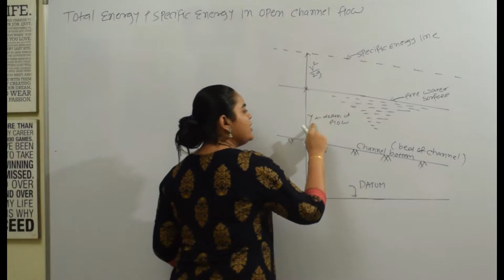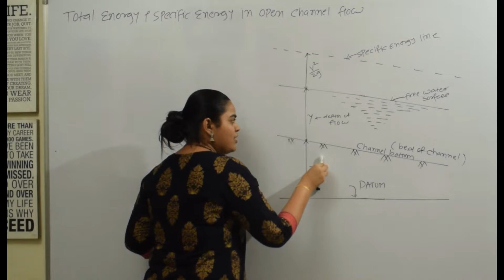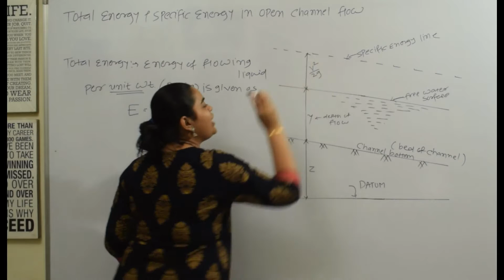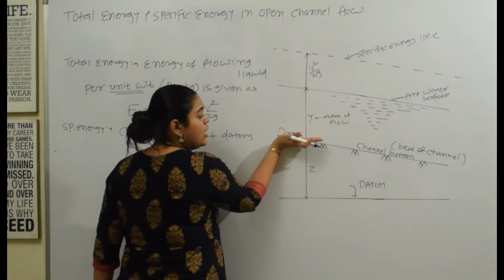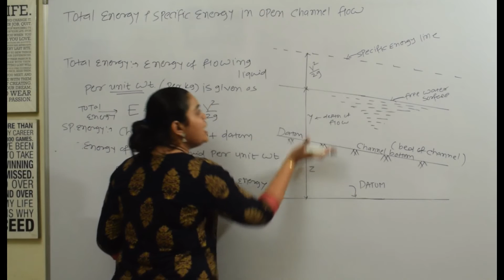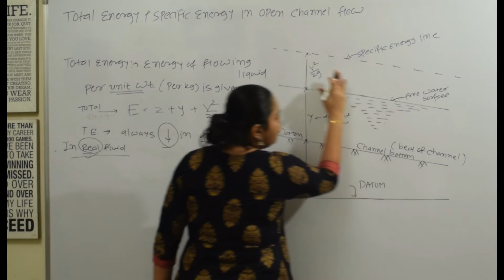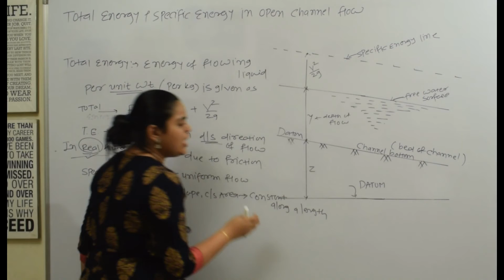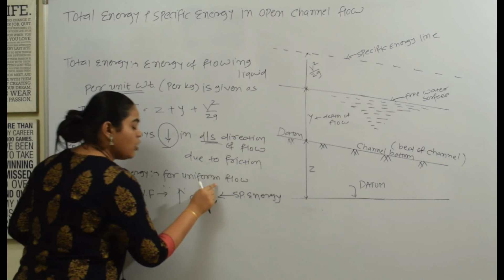Total energy & Specific energy | Open Channel Flow| Fluid Mechanics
Total energy and Specific energy in open channel flow is educational video for better understanding of open channel flow.